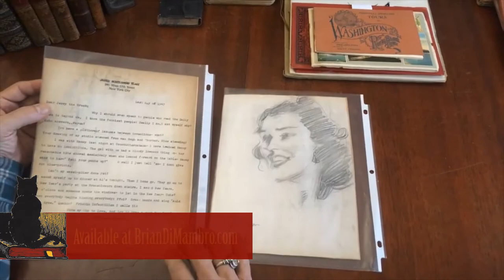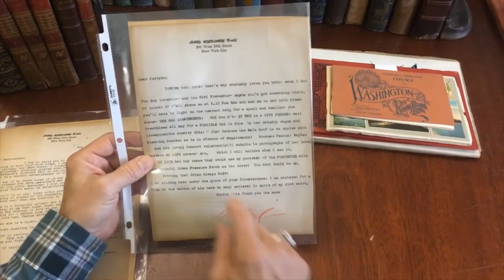James Montgomery Flagg 1947-9 lot 3 typed Letters & pencil sketch woman Tip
Short video captures condition much better than words. Please watch prior to purchase to ensure a clear understanding of the set.

(James Montgomery Flagg, 20th Century Letters, Sketches, American Artists).

Written & Signed in New York City, 1947-49.

Charming hand-typed antique letters from the famous American artist James Montgomery Flagg. Includes an original sketch. The four sheets are pasted down to scrapbook album backing sheets.

Minor light toning and as typical for printed images of this vintage, perhaps small minor paper flaws, but to our eyes and for most people, an entirely acceptable and nice looking example.

Sheets measure c. 10 1/8" H x 8" W.

[VR21311].